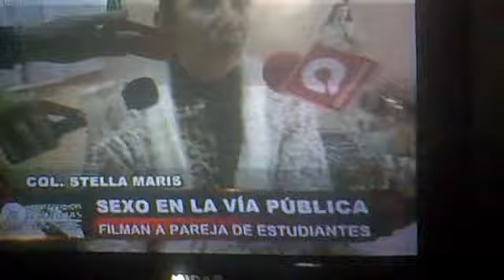Directora del Colegio Stella Maris habla sobre los estudiantes filmados teniendo sexo